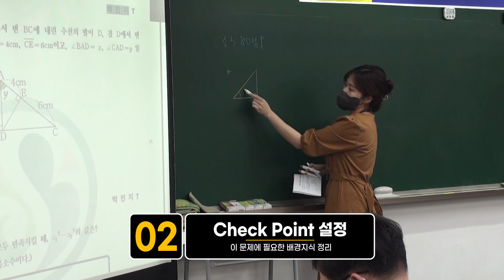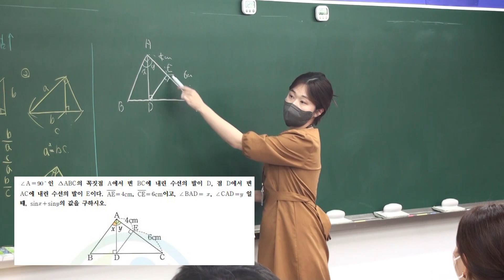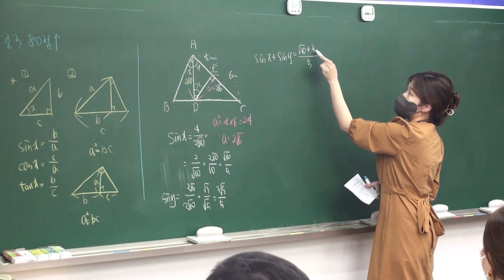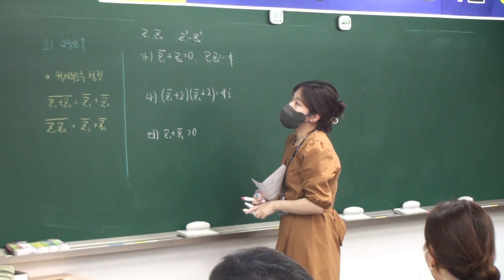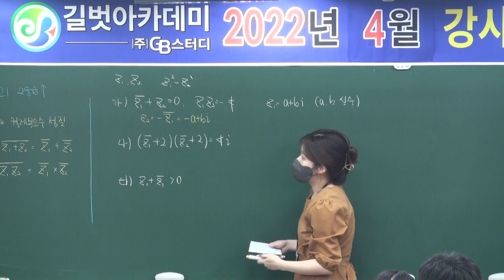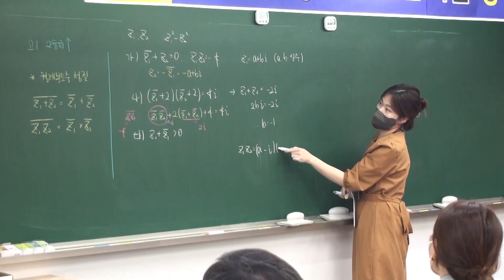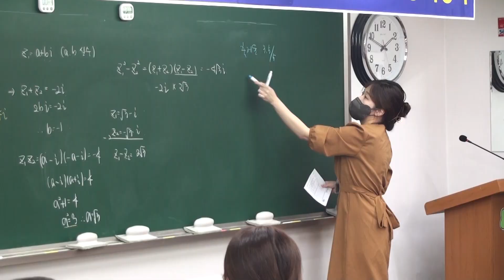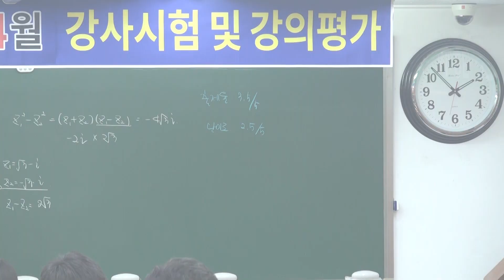목동수학학원 선생님도 매월 시험 보는 현장! [수학과 박민지T]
'00:00 인트로'
'00:25 강의 시작'
'00:39 1번문제  학생 등급 대상 설정'
'00:46 1번문제 CHECK POINT 설정'
'02:02 1번 문제 3분 잡고 문제 풀이'
'04:27 1번 문제 출제율 난이도 설정'
'05:37 2번문제  학생 등급 대상 설정'
'05:45 2번문제 CHECK POINT 설정'
'06:20 2번 문제 3분 잡고 문제 풀이'
'11:00 2번 문제 출제율 난이도 설정'
'11:18 동료강사 강의논평'
'11:45 대표원장님 강의평가'
'13:04 출제위원 강의평가'

목동 길벗아카데미 4월 강사시험 수학과 박민지 선생님 영상입니다.